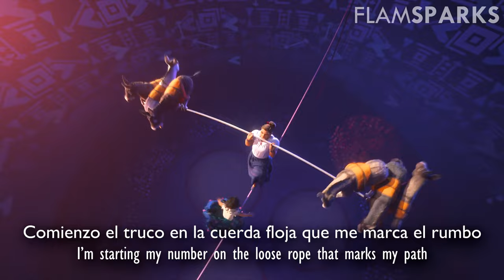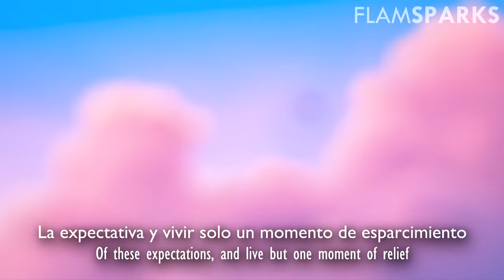Surface Pressure (Spanish) Lyrics & Translation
Title: En lo profundo/Peso (Deep down/Weight)
Luisa: Sugey Torres

Audio source: Disney+